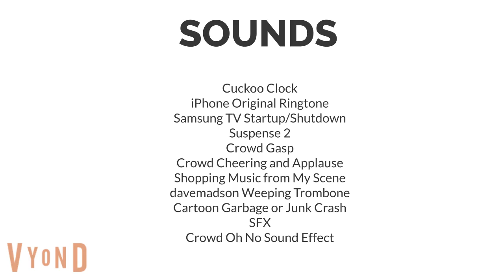Tailsland and Friends Episode 4 - The Martinson-Durham Family Fiasco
Inspired by an Arthur episode called "The Frensky Family Fiasco".
In this episode Tailsland and his girlfriend Gabrielle, along with Nathalie Makoma, Trickshot, Pocket, Mia, and Kyle, have made the decision to have a family night every Tuesday. Will they get along? Or will their family nights turn to epic fails? Find out in this episode!
(c) 2022 Tailslandian Gardens and Elysian Siemens and Avelo Breeze Animation.
FYI: Any bad user who makes fun of Avelo Breeze Animation or Darren Pipster will be punished. NO EXCEPTIONS!!!